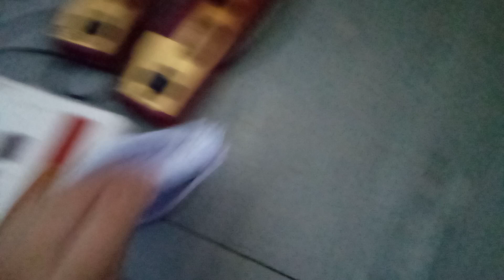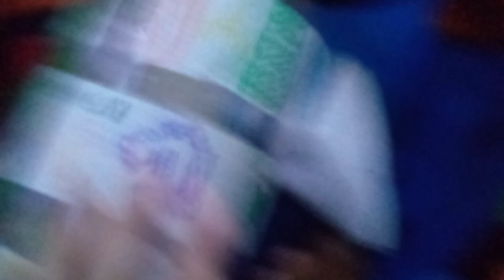Jeffrey The Wanted Puppet Part 2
Hello Jello ;)